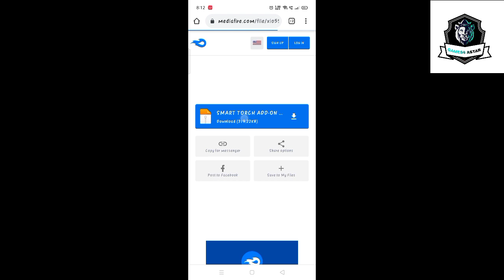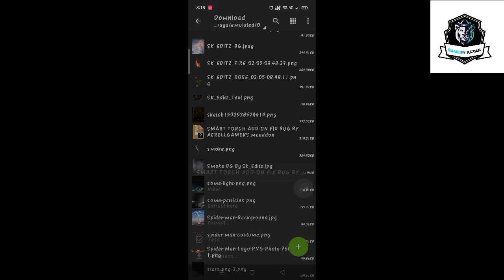how to hold a torch in the left hand In minecraft | smart torch add-on! | mcpe | in hindi | 2021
How To Hold A Torch In The Left Hand In Minecraft | Smart Torch Add-On! | Realight Mod On Minecraft | DYNAMIC LIGHTS For Minecraft PE | Minecraft Dual Wielding | in hindi | 2021

HOW TO HOLD A TORCH IN THE LEFT HAND OF MCPE - WITHOUT BLOCKTOPOGRAPH!

How To Hold A Torch In The Left Hand In Minecraft | Smart Torch Add-On! | Mcpe Dual Wielding | in hindi | 2021

How to install Torch Add-on in left hand without BlockTopograph application in MCPE 1.16.201

Minecraft PE: DYNAMIC LIGHT MOD (Hand Held Torch For Minecraft PE 1.16+)

HOW TO HOLD A TORCH IN LEFT HAND MCPE 1.16+ WITHOUT "Blocktopograph" - Minecraft Showcase

Smart Torch Add-On. Torch can be put on the left hand and throw lighting mcpe 1.16+

THIS TORCH CAN BE IN THE LEFT HAND, CAN THINK AND THERE IS DYNAMIC LIGHT - (Mcpe / Mcwin10)!

HOW TO HOLD THE TORCH IN LEFT HAND | THERE IS DYNAMIC LIGHT 1.16 - NO BLOCKTOPOGRAPH!

HOW TO HOLD LEFT HANDED TORCH WITHOUT BLOCKTOPOGRAPH - MINECRAFT PE

Realight Mod on Minecraft Android | DYNAMIC LIGHTS For Minecraft PE | in Hindi |2021

how to hold items in left hand in minecraft pe | Minecraft Dual Wielding | in hindi | 2021

MCPE Dual Welding | How to Hold any Item in Off Hand | 1.16.20, 1.17 and 1.16

Minecraft PE - Dynamic Light Addons in MCPE!?! [ 1.13/1.14 ] *New! No Night Vision Effect*

MCPE | How to hold item in second hand | 1.16.10 | Dual Wielding | Hindi

HOW TO DUAL WIELD ANY ITEMS IN MINECRAFT POCKET EDITION!

how to hold torch in left hand minecraft
how to hold torch in left hand minecraft java edition
how to hold torch in left hand minecraft pe without any app
how to hold torch in left hand minecraft in android
how to hold torch in left hand minecraft in mobile
how to hold torch in left hand
how to hold torch in left hand minecraft beta
how to hold torch in left hand minecraft mobile in hindi
how to hold items in left hand in minecraft pe android
how to hold items in left hand minecraft
how to hold items in your offhand in minecraft
how to hold items in your offhand in minecraft pe
how to hold items in left hand in minecraft pe 1.16
how to hold items in left hand in minecraft android
how to hold items in second hand minecraft
how to hold items in both hands minecraft
how to hold items in your left hand in minecraft pocket edition

Bugwheel videos
bugwheel Minecraft videos